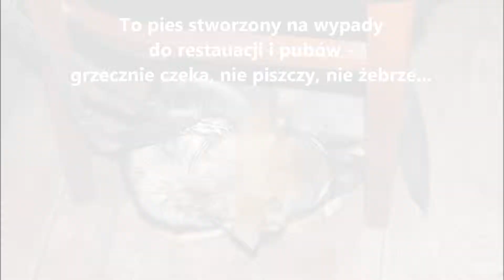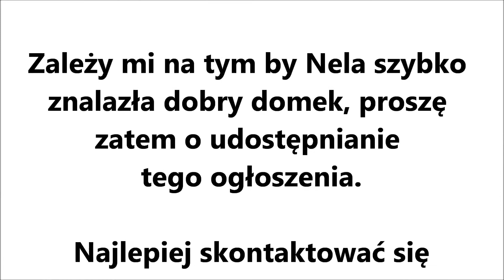Nela - 5 miesięczna sunia w typie owczarka niemieckiego szybko potrzebuje Domu Stałego - Kopia.wmv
Nela to ok. 5 miesięczna suczka, której po wielu smutnych przejściach należy się wreszcie spokojny, kochający dom. Nela została wyciągnięta ze schroniska, gdzie popadała w apatię, nie jadła, unikała wzroku ludzi. Teraz trudno w to uwierzyć! Jest zaszczepiona, odrobaczona i ogólnie zdrowa, obecnie przebywa w Domu Tymczasowym (Praga Południe) gdzie uczy się chodzenia na smyczy, zasad czystości i tego co w domu pieskowi wolno a czego nie.
Jest bardzo energiczna, kocha się bawić i nigdy się nie nudzi. Wystarczy jej piłeczka i gryzak i ma zajęcie na cały dzień, uwielbia biegać i skakać ale najbardziej kocha być przytulana, rozpieszczana, zauważana. Taka psia - przytulanka :) Jest raczej ufna, chociaż na razie reaguje lękiem na większe psy, które mijamy na spacerze. Uczy się bardzo prędko, będzie idealnym psem dla rodzin z dziećmi, ludzi młodych, aktywnych, oczekujących bezgranicznej miłości. Nela ma jej w sobie bardzo dużo.

Zapraszam na wizyty, jestem bardzo często w domu, wystarczy się umówić. Można do Nelki wpaść, pogadać, obejrzeć, pogłaskać.